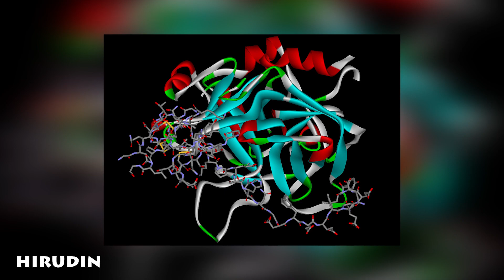Lintah Pemangsa Darah Yang Memiliki Kelamin Ganda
Lintah adalah kelompok hewan dalam keluarga cacing beruas yang berbadan pipih serta memiliki alat pengisap darah di ujung kepala dan ujung ekornya. Sekitar tiga perempat spesies lintah hidup sebagai parasit yang mengisap darah inangnya, sedangkan sisanya merupakan pemangsa

🎵 Track Info:
Title: Epic Cinematic Dramatic Adventure Trailer by RomanSenykMusic